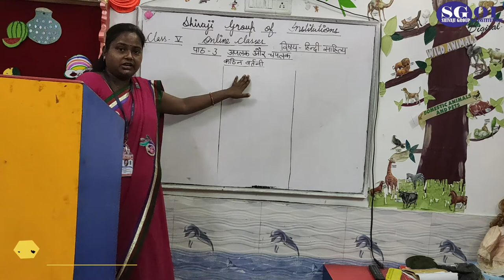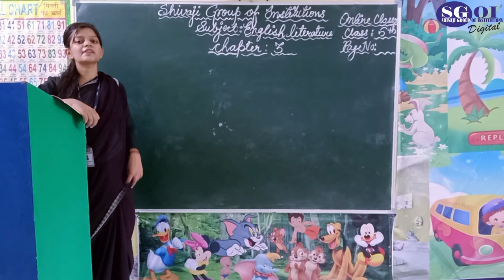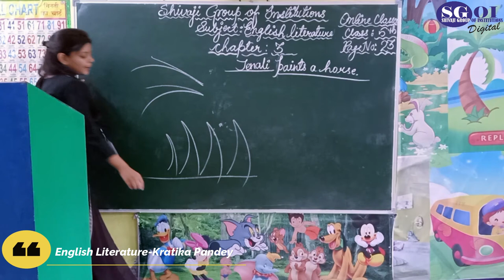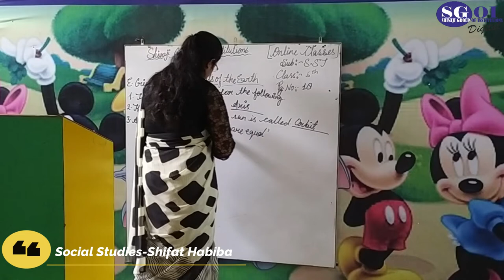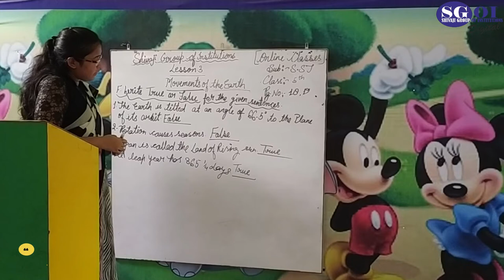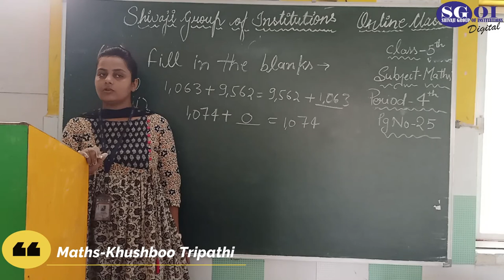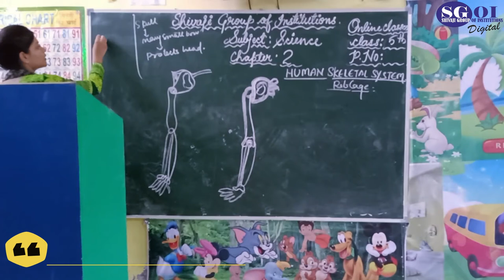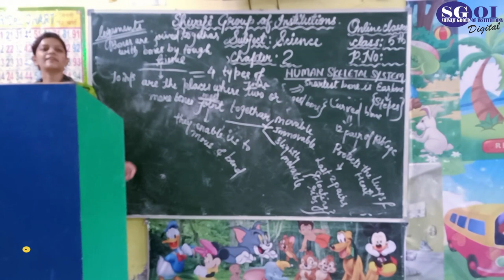SGOI :Lbf: Class -5 :14th- July -2020